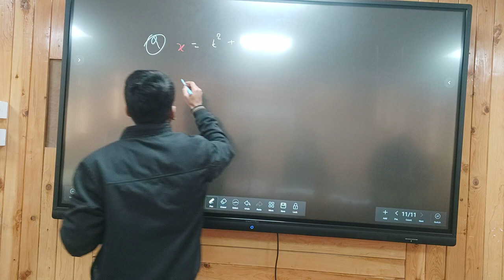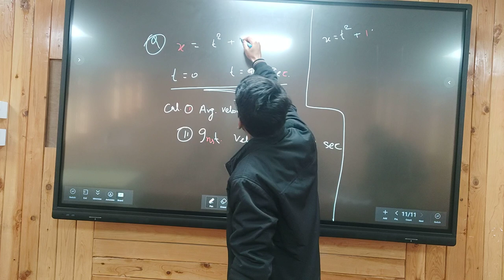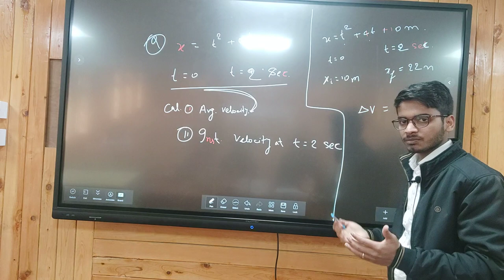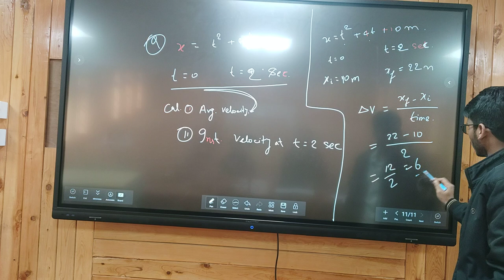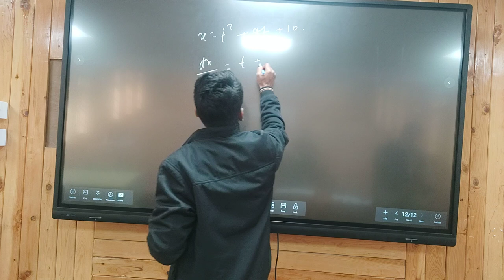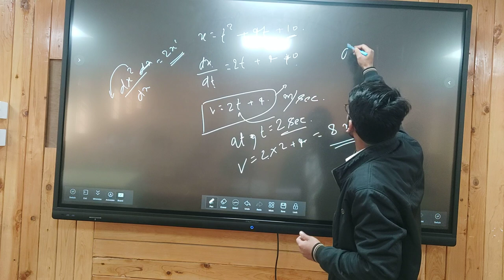Motion || A simple question based on previous theory || 11th physics || RAVISH KUMAR YADAV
Basics of Mechanics || Derivation of three equations of motion || 11th physics || RAVISH KUMAR YADAV || SR20 ||